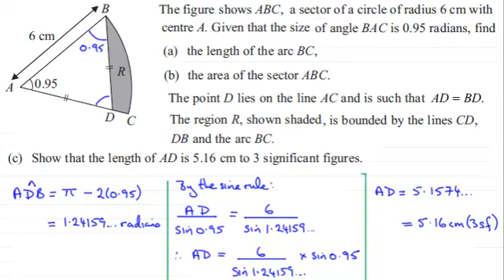:C2 Edexcel January 2012 Q7(c) : ExamSolutions Maths Revision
for the index, playlists and more maths videos on other maths topics.